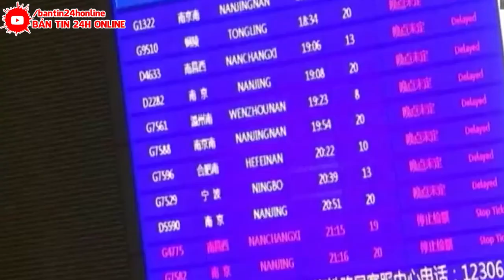SÁNG NAY ! TRUNG QUỐC NHẬN CÚ SỐC KINH HOÀNG TẠO NÊN CUỘC DI DÂN LỚN NHẤT LỊCH SỬ